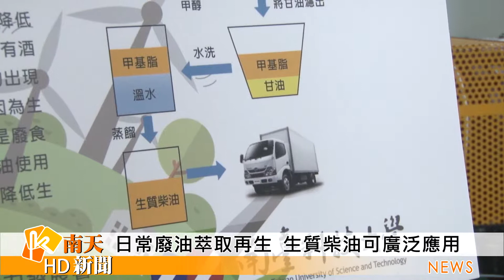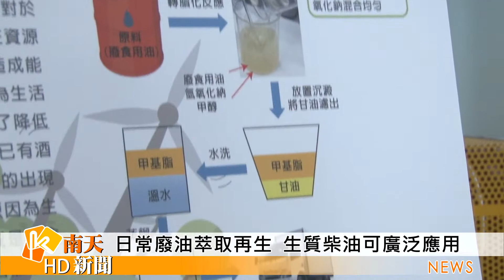大台南新聞 │ 南天地方新聞 │ 20190529 日常廢油回收萃取再生 生質柴油可廣泛應用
【日常廢油萃取再生 生質柴油可廣泛應用】
生活當中，煮吃或是汽機車保養換下來，不要的油料，透過生質能萃取技術，轉脂化，水洗等程序也能變成有用的生質柴油，因為日常廢油的來源相當多，萃取成本也不高，未來大量萃取將能創造可觀的再生能源。